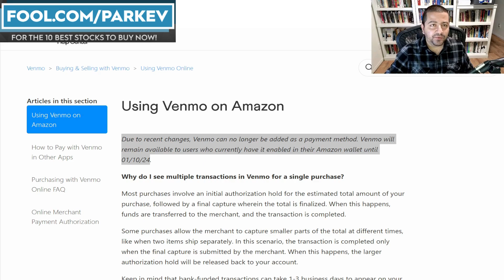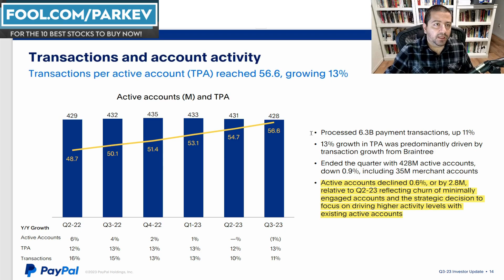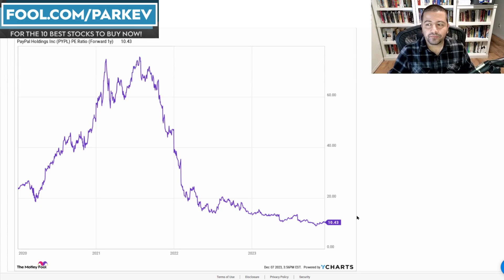Massive News for PayPal Stock Investors! | PYPL Stock Analysis | PayPal Stock Update | Amazon Venmo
Amazon will no longer be accepting Venmo as a payment option starting in 2024.

Fool.com contributor and finance professor Parkev Tatevosian discusses what the move between PayPal's Venmo and Amazon (NASDAQ:AMZN) could mean for PayPal stock investors.